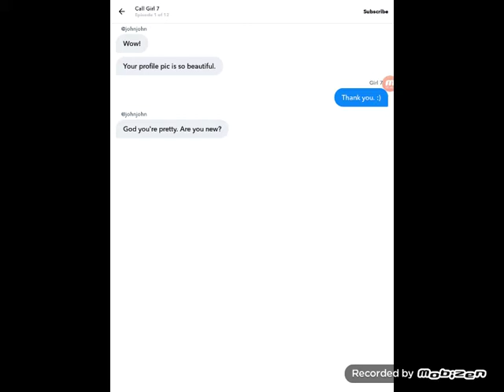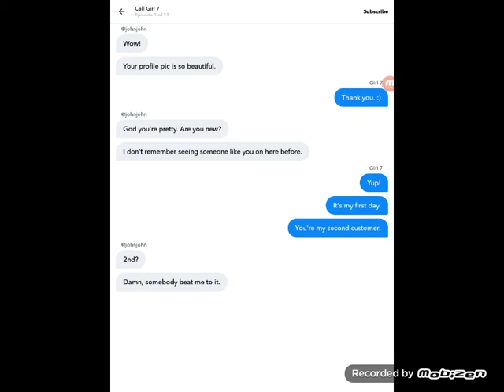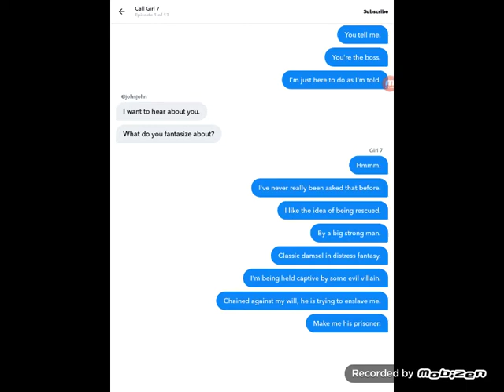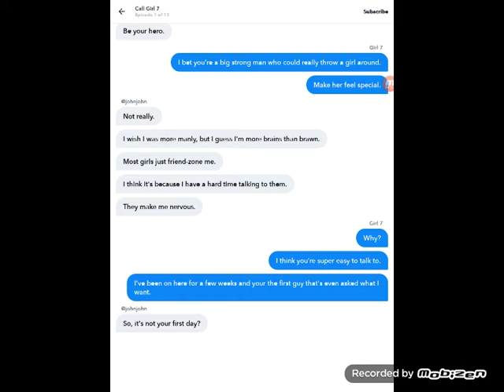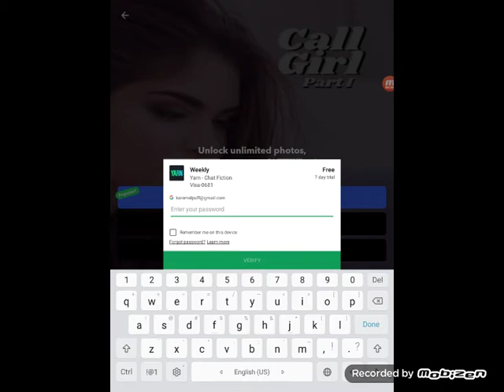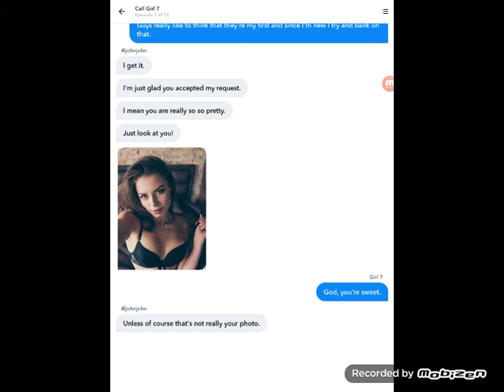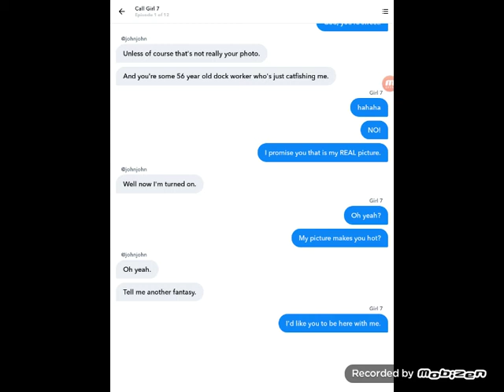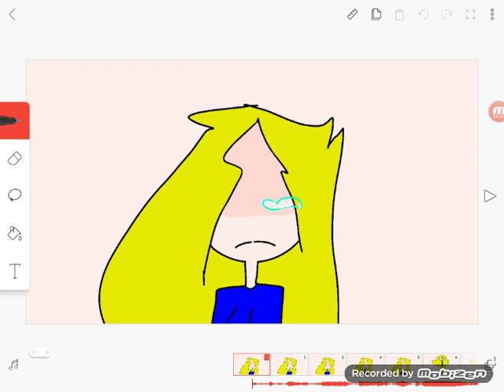So weird do you want a part 2?